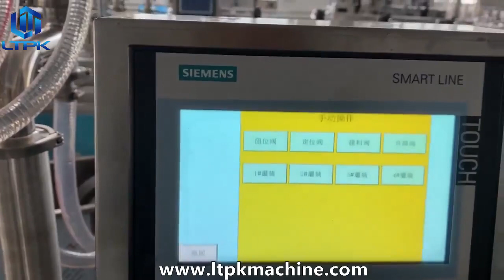1000-5000ml Automatic Pneumatic 4 Heads Liquid Filling Machine